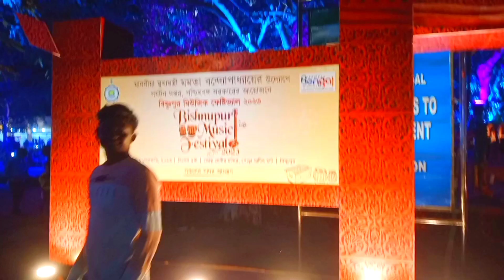Bishnupur Music Festival 2023||Laksmi Vlog 😍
Bishnupur mein music festival har saal hota
hai or 3 din HOTA hai aap logo jisto jisko music festival dekh na hai wo Mera vlog mein dekhlo or keisa laga jarur comment kar dena aap sab

bishnupur
bishnupur music festival 2023
bishnupur tourist spot
bishnupur mela
bishnupur mela live 2022
bishnupur mela 2023
bishnupur mela 2022 live
bishnupur music festival 2022
bishnupur mela 2020 live
bishnupur mela 2022
bishnupur music festival
bishnupur
bishnupur tourist spot
bishnupur mela
bishnupur mela 2023
bishnupur mela 2022
bishnupur music festival